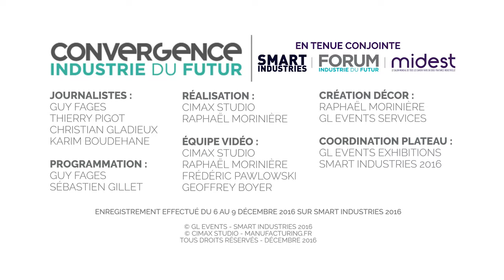3-06 CyberSécurité : Continuité et Confiance (Débat)